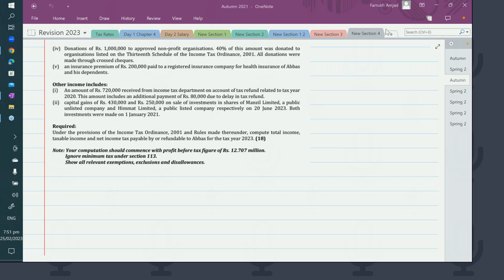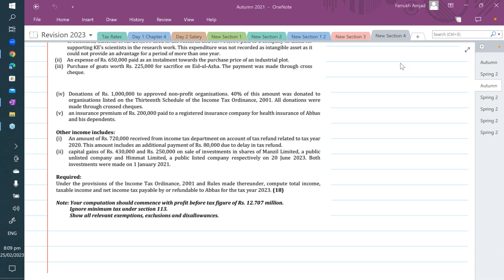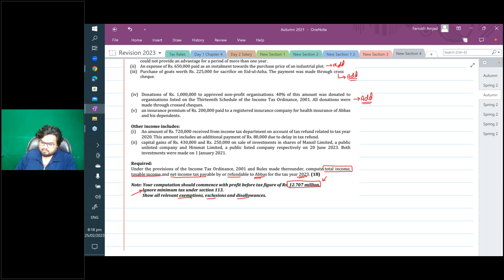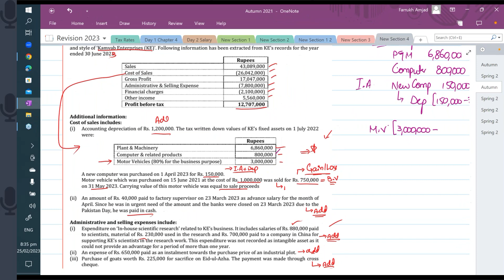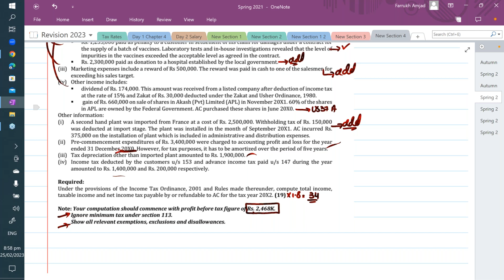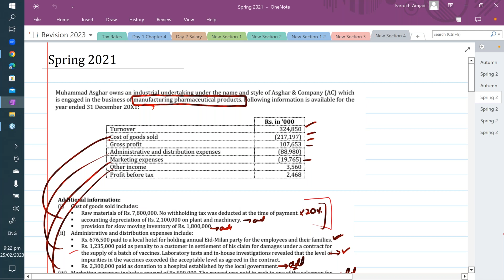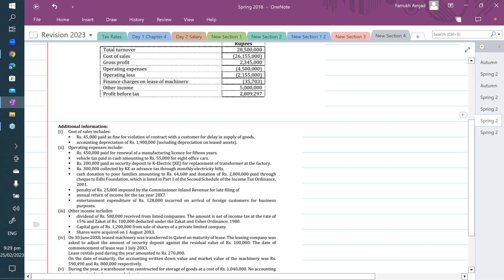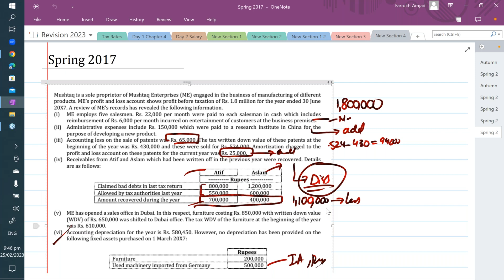TAX BY SIR FARRUKH AMJAD REVISION DAY 15